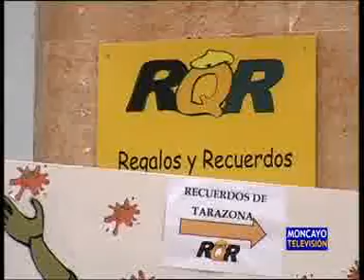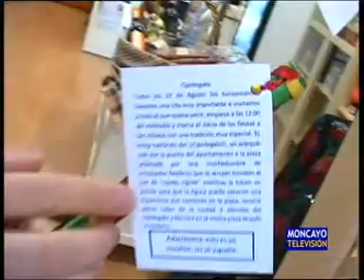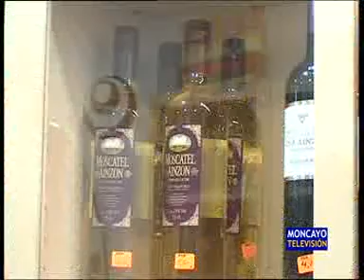'RQR Regalos y Recuerdos', un ejemplo de emprendedores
Conocemos la historia de César e Inma, una joven pareja de emprendedores. Los dos estaban en el paro cuando decidieron lanzarse a la aventura de emprender. Después de participar en un curso de autoempleo y desechar alguna idea, abrieron esta tienda de recuerdos y regalos en el casco histórico de Tarazona.